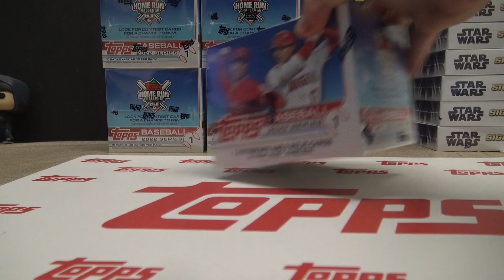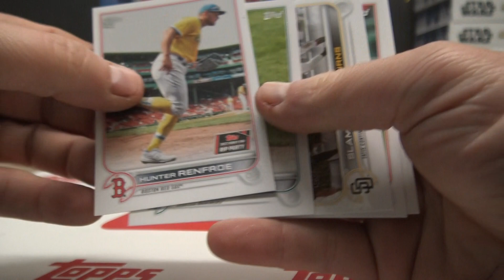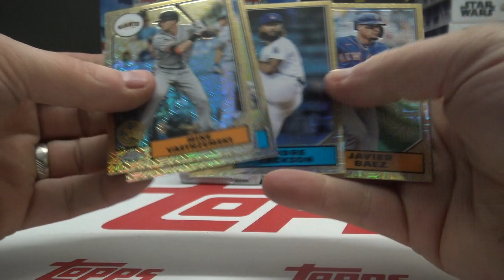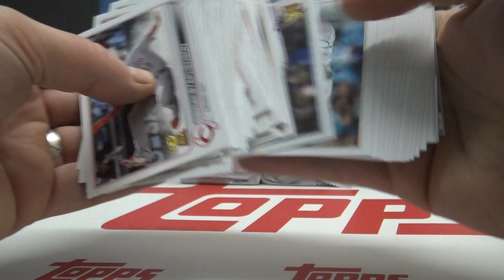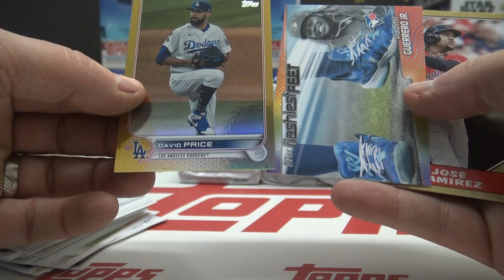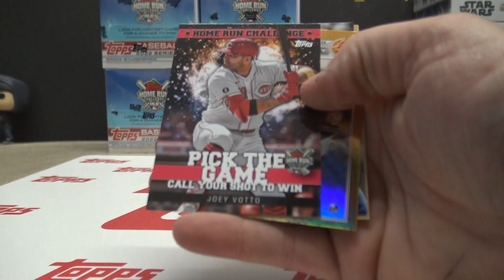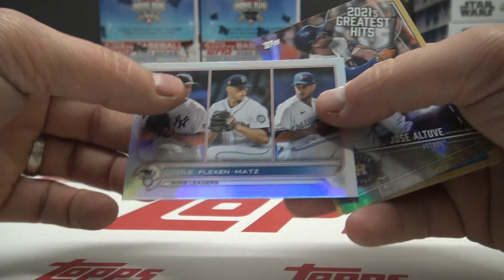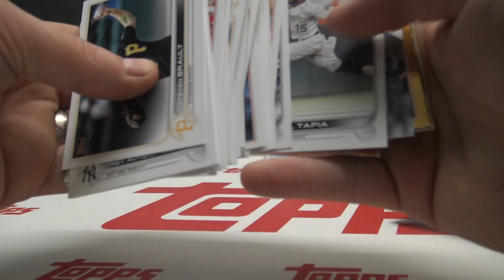Justin's 2022 Topps Series 1 JUMBO MLB Baseball Box Break